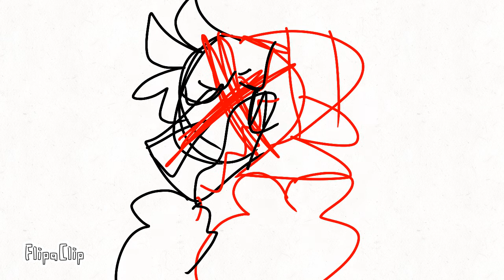Arcadius’s lost footage MP4